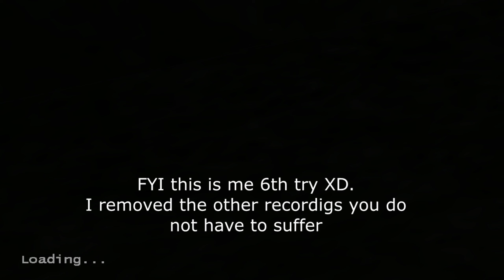Medal of Honor 4 | Frontline | Ep06 | ROUGH LANDING | 1440p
CHAPTERS
00:00 Intro

Xbox - BraixenFlame
PSN - The Bentenmaru
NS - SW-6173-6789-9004